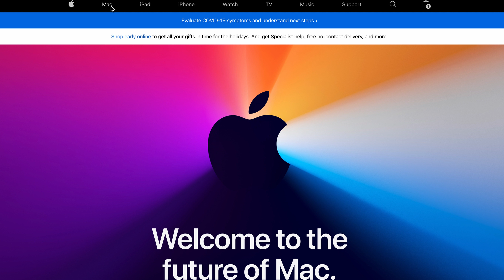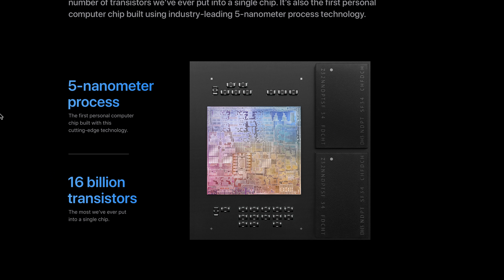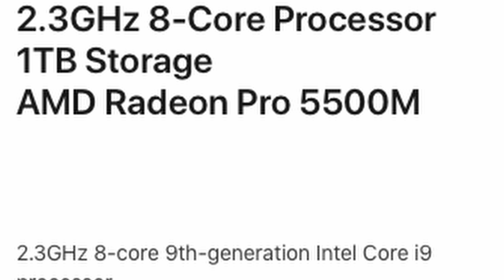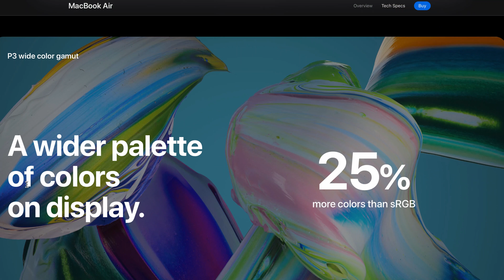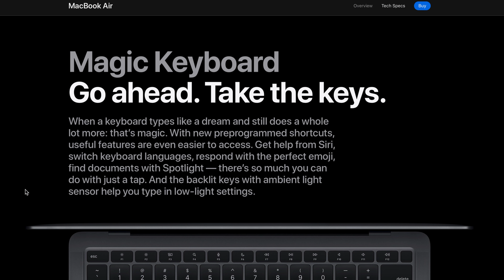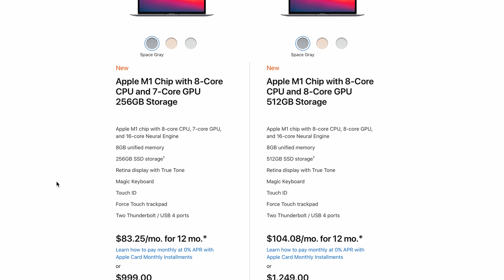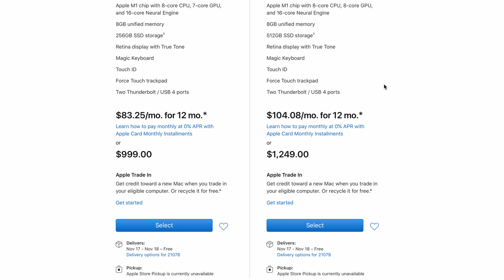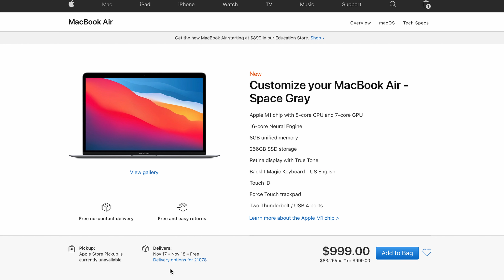Apple Silicon MacBook Air! It's ACTUALLY USEFUL Now?!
Today we're talking about the brand new Apple Silicon MacBook Air!  While the MacBook Pro 13 will always have a spot in my heart I'm more excited about what this will bring to the table as a computer without any fans, that has roughly the same amount of power.

So what are the cool new features and how would I spec this out?

MacBook Air!

First MacBook (MacBook Pro 13)

Best Power Windows Laptop (Razer Blade 15)

Best Overall YouTube Camera (Lumix GH5)

Best Advanced YouTube Camera (Blackmagic Pocket 4k)

Main Camera

Main Lens

Secondary Camera

Secondary Lens

Main Computer